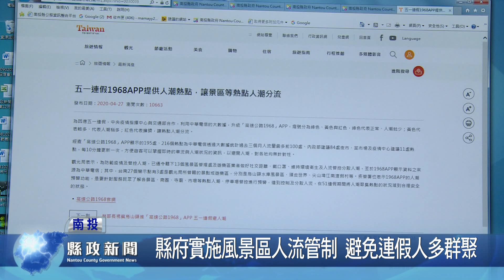縣府實施風景區人流管制 避免連假人多群聚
縣府實施風景區人流管制措施 避免五ㄧ連假旅遊人多群聚
新冠肺炎疫情未歇，面對即將到來的五ㄧ連假旅遊潮，為了避免風景區發生群聚疫情發生，縣府風景區管理所日前至轄內各風景區盤點防疫分流措施整備情形，以期防疫能量最大化，讓民眾快樂出遊，安心回家。